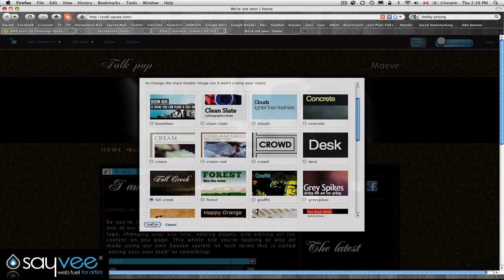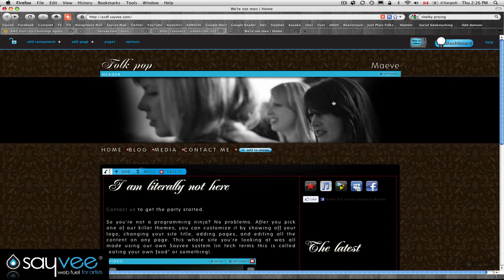Changing your Sayvee theme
Check out how quick 'n easy it is to change your design (we call it a theme). Stay right on your site, see what it looks like, and then switch it up. Easy as pie pie.